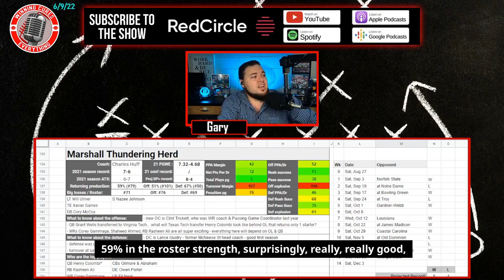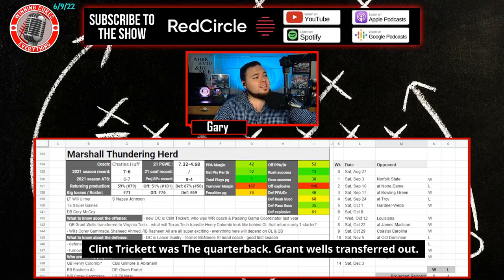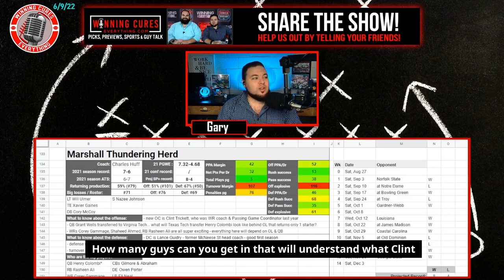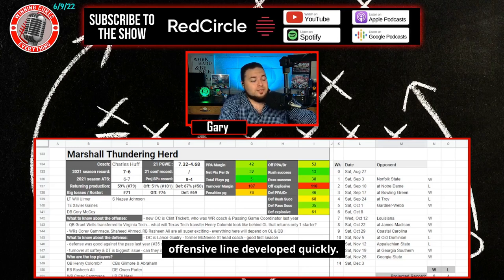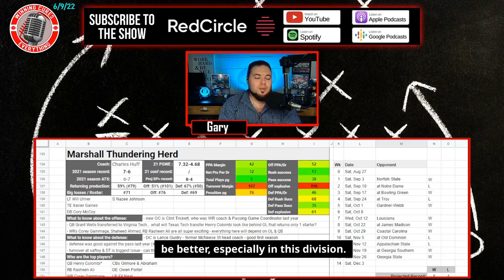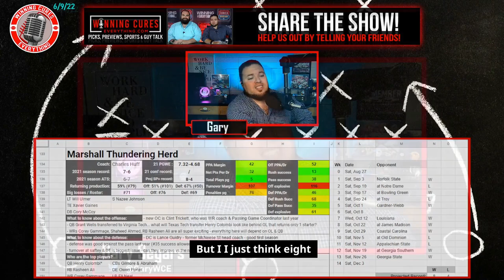Marshall Thundering Herd 2022 Football Predictions & Preview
Gary gives a quick preview & his predictions for the Marshall Thundering Herd 2022 football season, whether they will go over the win total, record prediction, keys to the season and more!